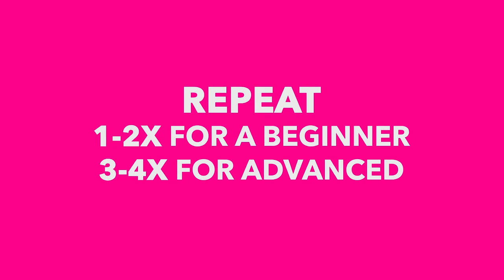5 MIN BOOTY WORKOUT! Booty At Home//Vacation Workout!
Working out doesn't have to be time consuming! Get a Booty Burn in 5 minutes or amp it up by adding weight, resistance, or more sets! YOU GO THIS!

🍑 Booty Bands® & Barbells 🍑Created by Women for Women!  Passionately creating Lifelong Transformations, no matter your Age, Genetics, or Level.   Welcome to the Booty Brigade!